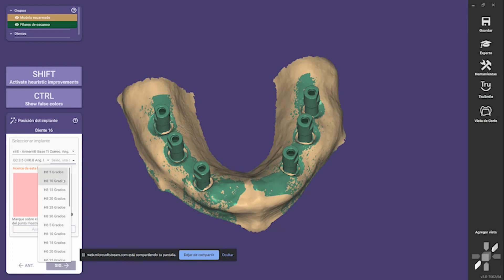Tutorial sobre las Librerías Digitales de Exocad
En nuestra web encontrarás qué tipo de soluciones, marcas y conexiones incluyen nuestras Librerías.➡️